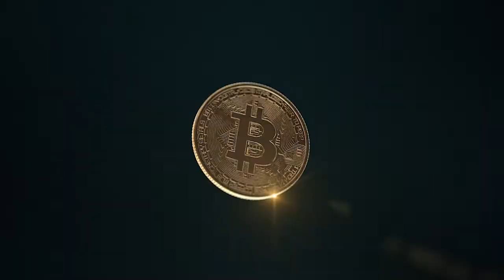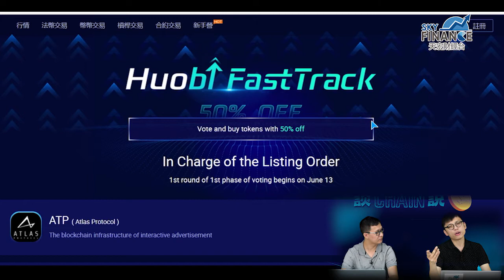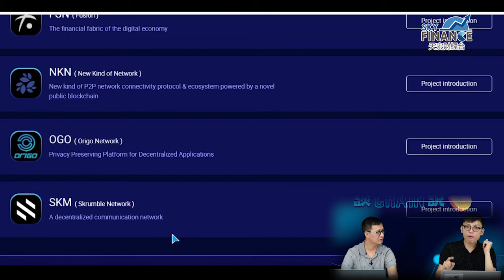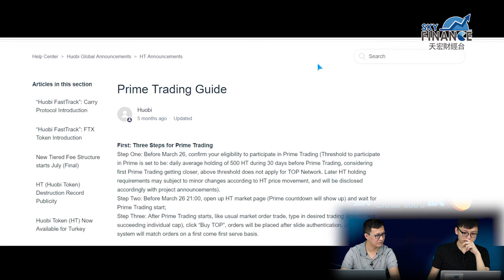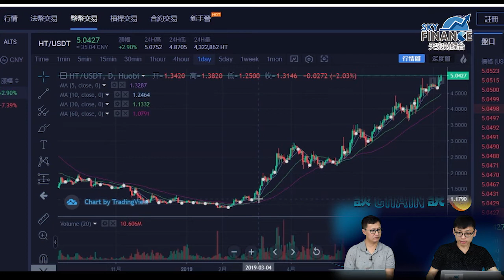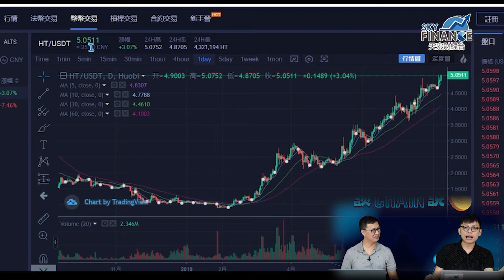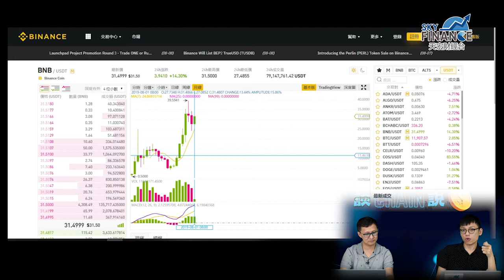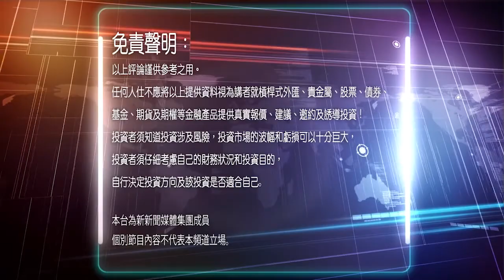【談CHAIN說幣】談HT BNB